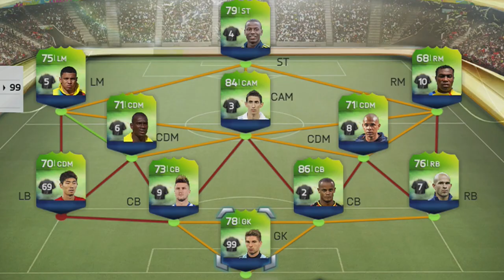George | FIFA 14 World Cup | Episode 1 | Audio Fixed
Georges Road to the fucking World Cup Episode 1 - I hope you enjoy it and it was worth the wait ; Love you all.

Let's win the World Cup in Fifa 14 Ultimate Team =)